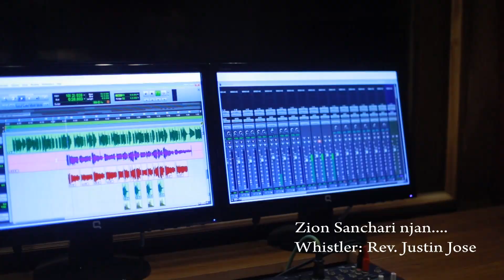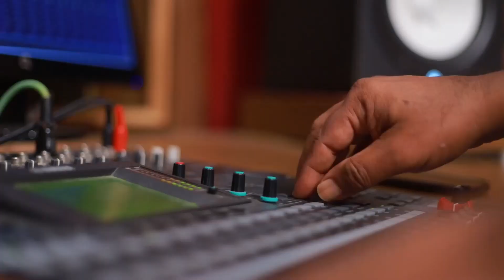Seeyon Sanchari Njan | Whistle Song | Rev Fr Justin Jose | സീയോൻസഞ്ചാരി ഞാൻ | A Variety Presentation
Seeyon Sanchari Njan | സീയോൻ സഞ്ചാരി ഞാൻ

Whistle Song | Rev Fr Justin Jose

Lyrics & Music: M E Cherian

Sent Your Reviews  / Song uploading queries to
Manorama Music, Malayala Manorama, Kochi-682036